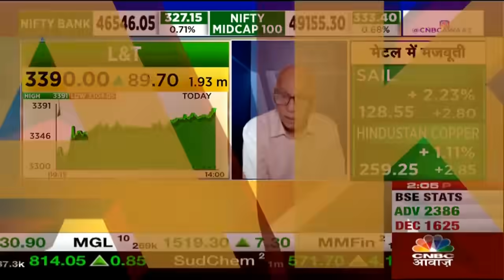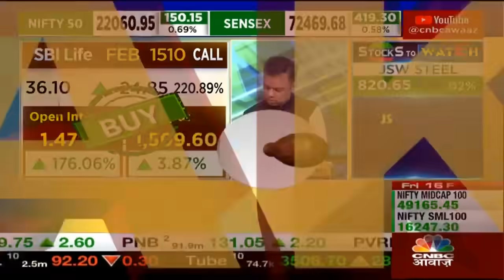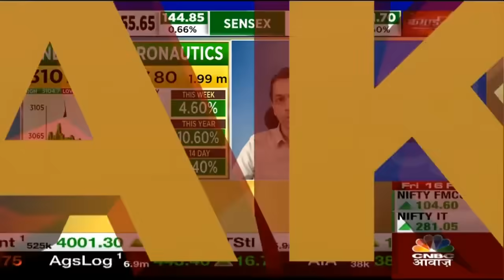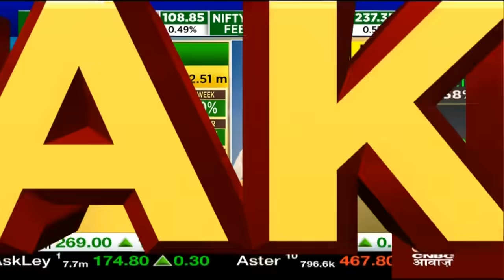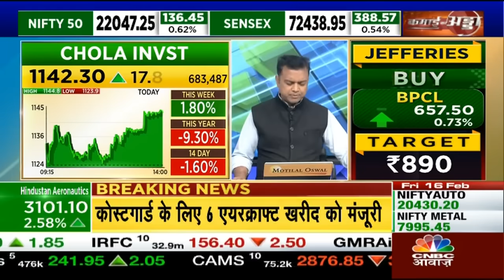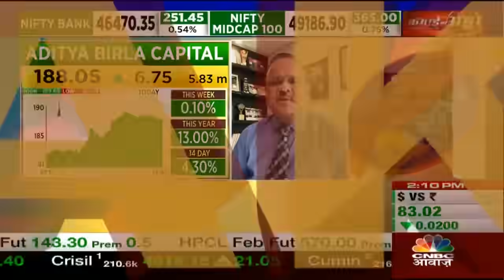Top Trades Next Week: बाजार खुलने पर इन Stocks में दिखेगा Action, आज ही तैयार करें निवेश Strategy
n18oc_business